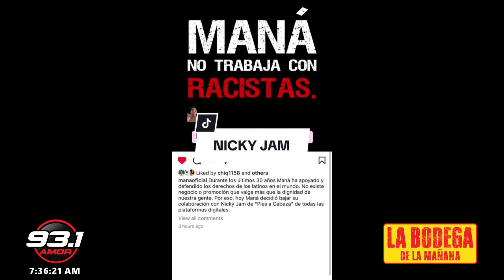¡Maná Acusa a Nicky Jam de Racismo por su Apoyo a Trump!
🎙️Amor 93.1 FM New York 🗽
El nuevo canal de Youtube oficial de Amor 93.1 FM Bachata y Mas

En VIVO 24/7 Desde New York

Amor 93.1  FM NYC ❤️ Bachata y mas!

-💰 Mas Premios💰
-🎟️ Mas Boletos🎟️
-🏆 Mas Concursos 🏆
-🎵 Más Música  Menos Comerciales 💃

✅¡GANA Tickets y experiencias VIP a tus conciertos!

00:00 - Intro
00:10 - Bodega de la Mañana
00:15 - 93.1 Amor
00:30 - Diviértete

🎙️ Alexa... pon 93.1 Amor New york
✅La Bodega de la manana, 6a-10 am EDT
  Diviértete y gana más premios y musica cada mañana con Arlette, Alfredito, DJ shorty,
✅Mildre la Makina 10am-3pm
 Siempre regalando tickets para tus conciertos
✅Jenny Cruz 3pm-7pm
   con más premios, boletos y concursos
✅Oscar Ramirez 7pm-12am

La banda mexicana Maná ha acusado al reguetonero Nicky Jam de racismo tras mostrar su apoyo al expresidente Donald Trump, un líder político que ha generado controversia por sus políticas hacia la comunidad latina y migrante. En un intercambio tenso, Maná expresó su decepción, alegando que el apoyo de Nicky Jam a Trump va en contra de los valores de inclusión y respeto por los derechos de los latinos. En este análisis, examinamos las declaraciones de Maná, la postura de Nicky Jam y el contexto político detrás de este conflicto, así como las repercusiones para la industria de la música latina.

¡Controversia en el mundo de la música! Maná ha tomado una decisión drástica al eliminar su colaboración con Nicky Jam tras el apoyo del reguetonero a Donald Trump. La banda mexicana, conocida por sus posturas sociales y políticas, no ha tardado en reaccionar ante las declaraciones de Nicky Jam, que expresaron su respaldo al expresidente de EE.UU. Esta decisión ha generado un gran revuelo entre los seguidores de ambos artistas y ha encendido debates sobre la influencia de las opiniones políticas en la industria musical.

En este video, analizamos el contexto detrás de la colaboración entre Maná y Nicky Jam, las razones que llevaron a la banda a desvincularse del reguetonero y las posibles repercusiones para ambos en sus respectivas carreras. También abordamos las reacciones de los fanáticos y cómo este incidente podría afectar futuras colaboraciones en la música. No te pierdas la cobertura completa de esta polémica y lo que esto significa para el futuro de Maná y Nicky Jam. ¡Sigue con nosotros para estar al tanto de todas las novedades!